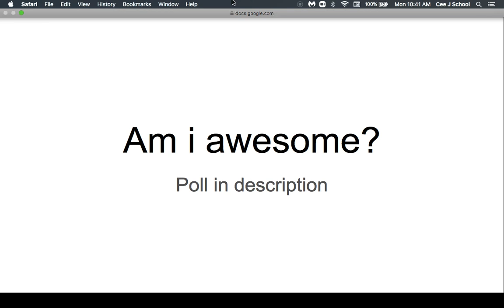am i awesome?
I am doing stuff like this until I get community post